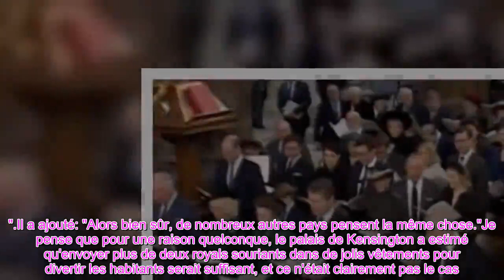👑Le geste silencieux de Kate repéré par les fans de Royal au mémorial du prince Philip